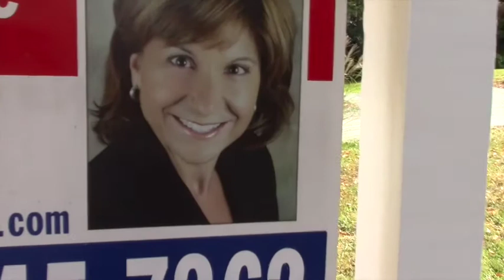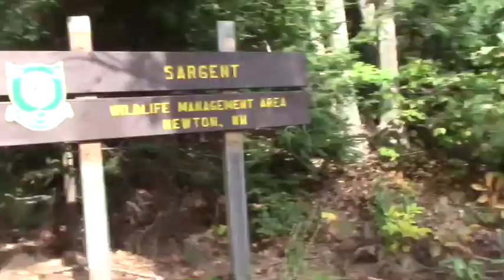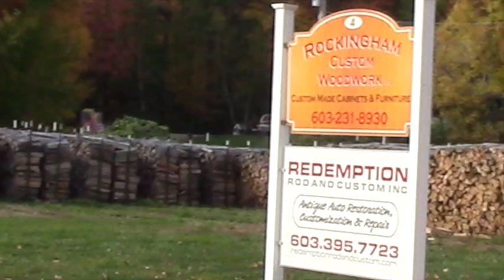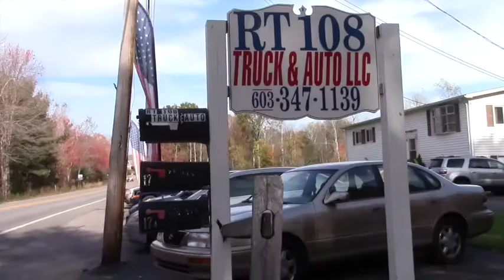Kingston Cult pt 2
When I first discovered these military-controlled regions in America - I initially believed that many of the regular people were forced out of the area through financial methods, however, now I believe that a majority of them are killed. In this video, I expose another military-controlled region that resembles a giant chop shop - as the military goes to work redistributing all the vehicles and personal belongings they have stolen from the citizens of the area of Kingston and Newton NH.

If citizens are killed, in an area chosen to be a military controlled region, the military does not have to buy their houses, land or belongings.  They simply steal everything from them and then cover up their crimes by stating that their properties went under foreclosure.

In a region where the military has taken over all the local government, businesses, hospitals and law enforcement - it is very easy to explain away all of the citizens deaths and disappearances with the necessary paperwork to do so.

This is a planned military invasion of America. The only difference, is in foreign lands, they bomb areas and then go around shooting survivors and taking whatever they want.  Yet in the U.S, they must do it more stealth fully and use silent weapons, to attack communities, a few families at at time.  They do a great deal of this through radio frequency weapons - that torture American families out of their homes  - in confused and terrified states so gangs of undercover military agents can attack them in industrial parks or wildlife management areas - for example.

Then, all the land, farm equipment, livestock, vehicles, and personal belongings the family owns, becomes the property of the Vatican - U.S Military crime ring. Like in part 3 of this video series: When investigating areas, take notice for clues such as houses with large numbers of boats, cars, recreational vehicles, work trucks, lawnmowers, and the like - scattered carelessly around their yards.  And also notice Junk Yards with dozens of near - perfect cars apparently waiting to be scrapped.

Also look for large, ominous and windowless buildings that can accommodate large groups of people, who will be able to hide what happens inside; and State Forest areas with women’s underclothes strewn around - like you will see in part 2.

Then see a used car dealership, with people’s license plates still on the cars.  There, the salesman will tell you that he can get you expensive dump trucks with dual rear wheels for under 4000 and in his words, “Just bring in your money and you’re done!”